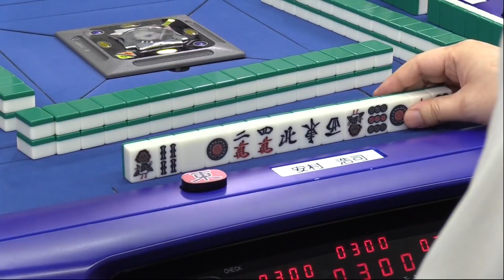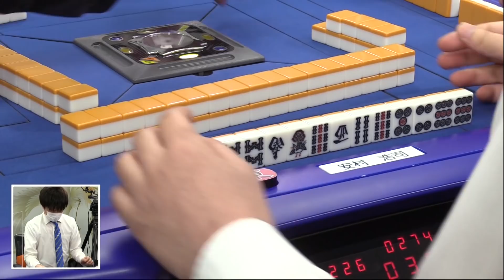【麻雀】第37期鳳凰位戦A2リーグ第４節Ｃ卓４回戦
杉浦勘介vs安村浩司vsダンプ大橋vs山田浩之